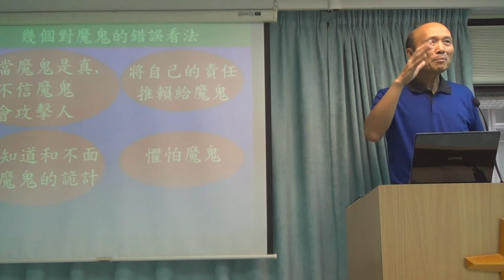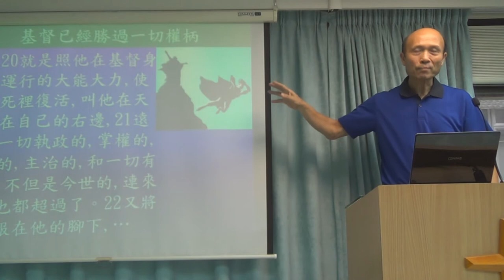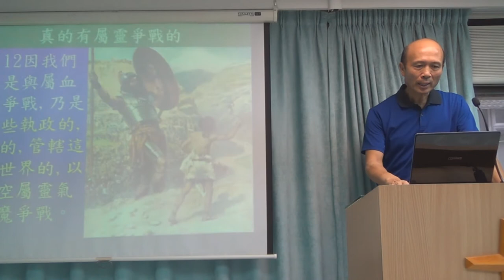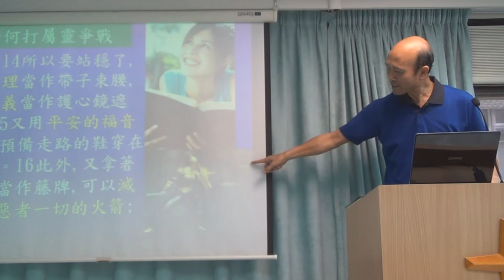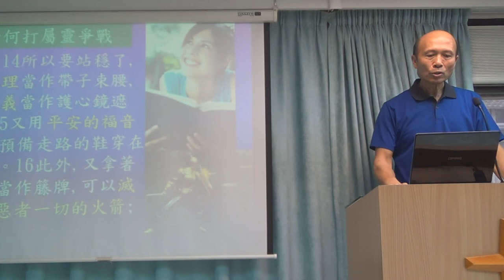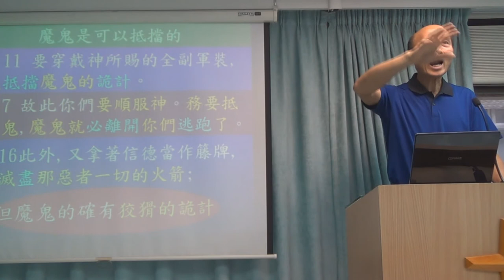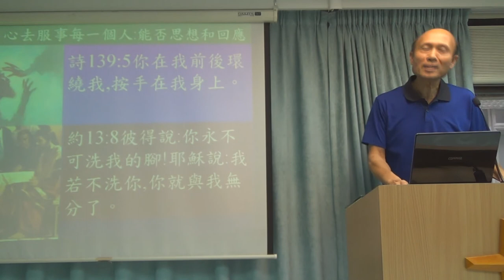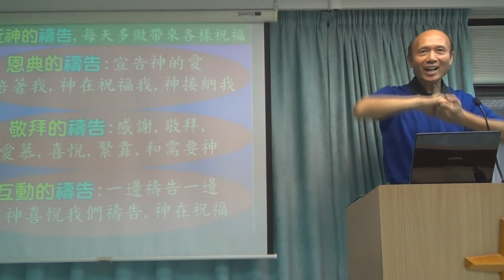抵擋魔鬼的攻擊 - 葉牧師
1．星期日：3:15崇拜；2:30服事禱告；崇拜後有小組及侍奉訓練課程。
2．星期一：4時服事禱告，7時侍奉訓練課程。